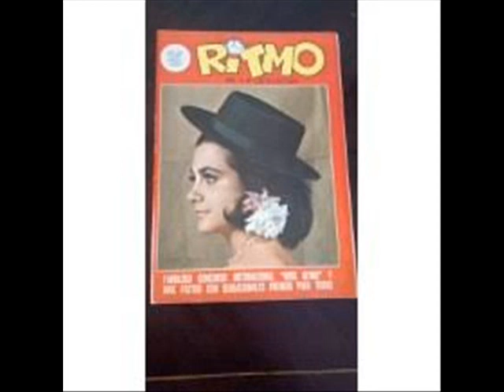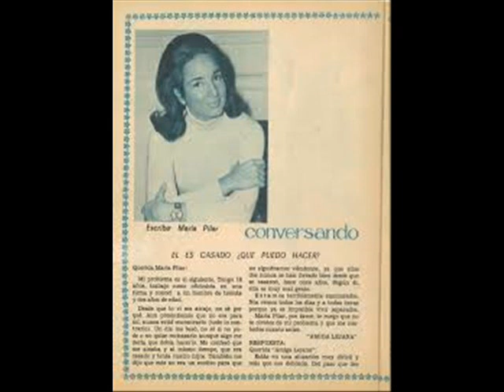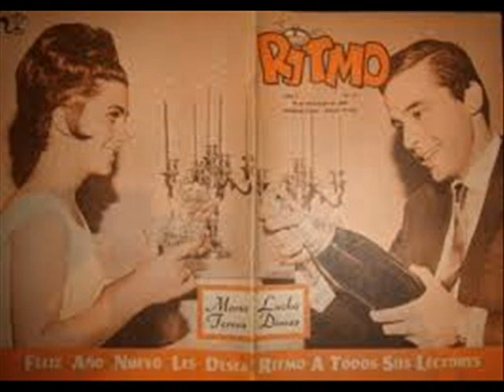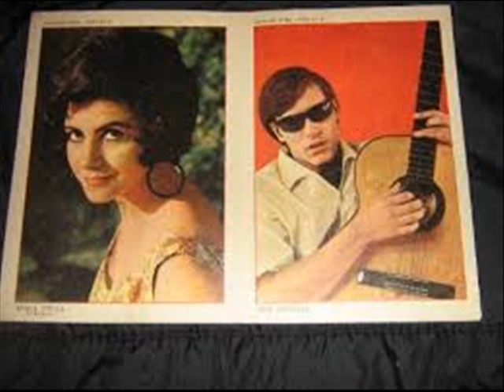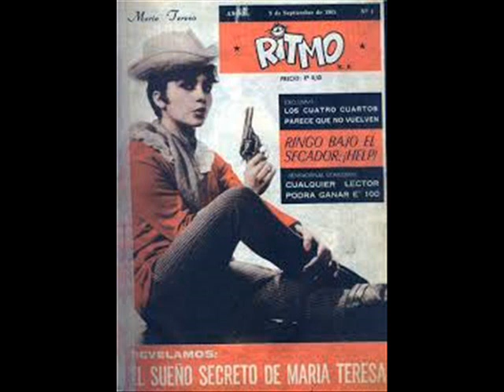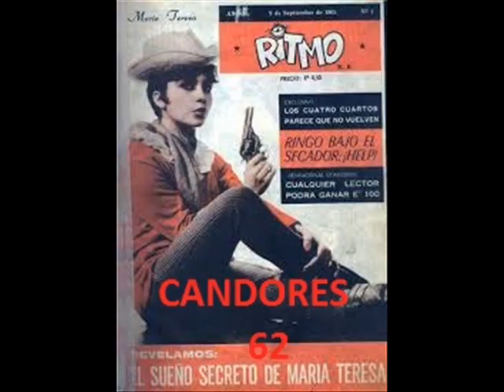Candores Musicales Nº 62.